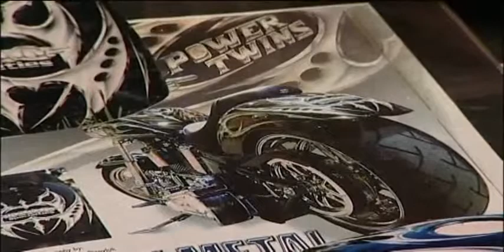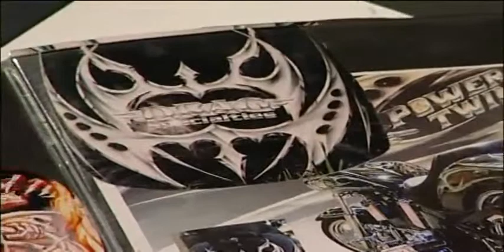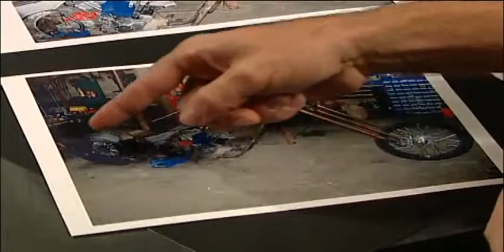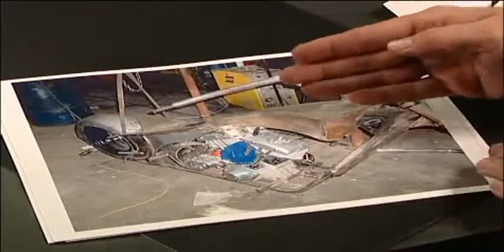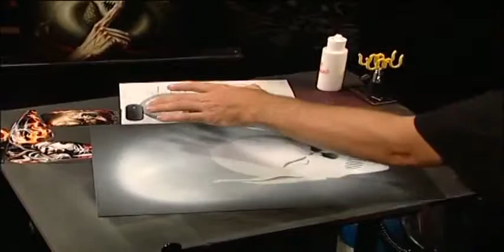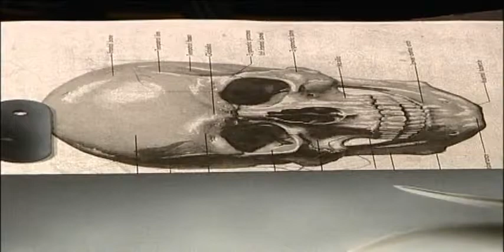Cross-Eyed Blake McCully, Ass Kickin' Airbrush Advice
Ass Kickin Airbrush Advice By Cross-Eyed
Using Auto-Air Colors, During the rendering of a high-profile painting, Cross-Eyed offers comprehensive professional advice on the business and technical aspects of airbrushing. This revealing, in-depth presentation provides an incredible wealth of information to make this one of the best instructional DVD's on the market, and a must for your reference library!